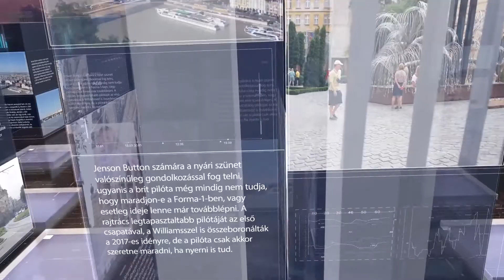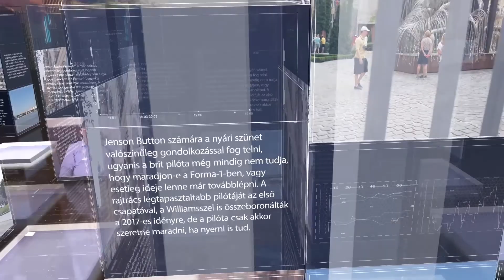PIRKADAT Breuer Péterrel: Balázs Péter